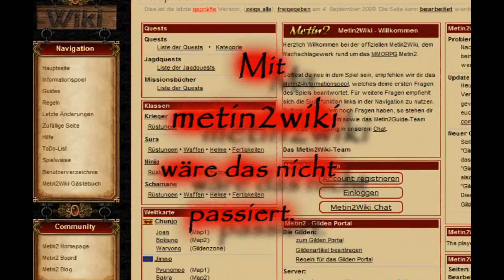Metin2 Metin2Wiki Werbung 2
Und clip Nr 2 ^.^